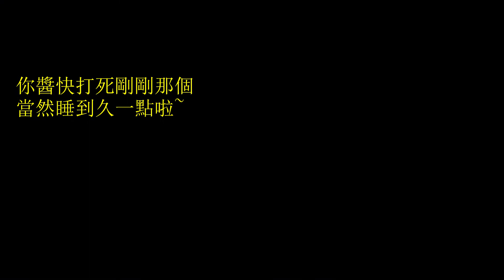[MHW] HR100 quest - 指引明路的蒼藍星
然後。。。。抱大腿過了 XD

-追隨Twitch / follow my twich !